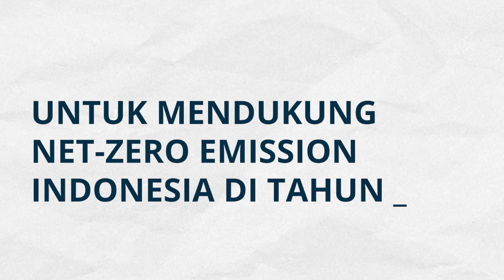INZS2023 - Indonesia Net-Zero Summit 2023 | Video Invitation